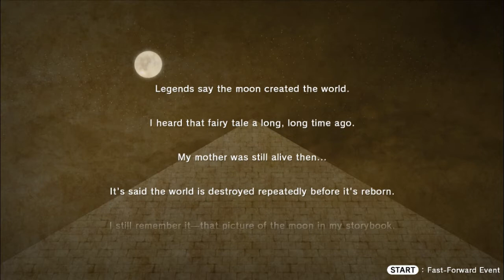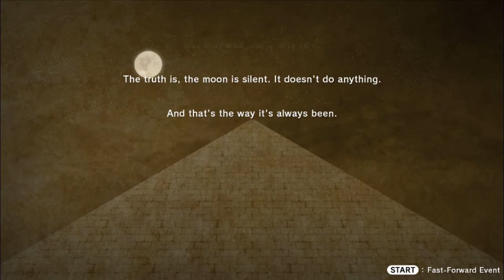Lost Sphear - Primeros 30 minutos Gameplay en Español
La próxima evolución en esta nueva edad de oro de JRPG llega con LOST SPHEAR, aportando una nueva versión del juego de rol clásico. Un joven que sufrió un fenómeno que nunca había visto enfrenta un poder ominoso que amenaza el tejido de la realidad. ¡Despierta el poder de la memoria para restaurar lo que se perdió! Junta diferentes memorias y crea el mundo a tu alrededor en un viaje para salvar el mundo.

Música Intro: A-Group Verve
Musica Ending: Always Dreaming - Same Town Forever